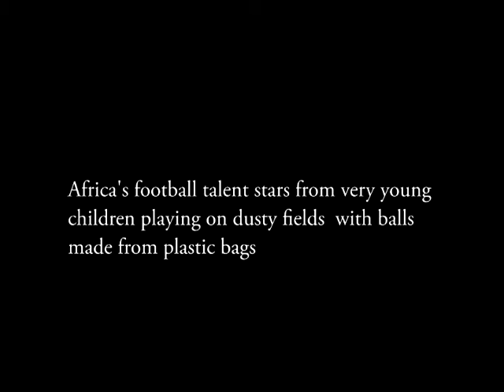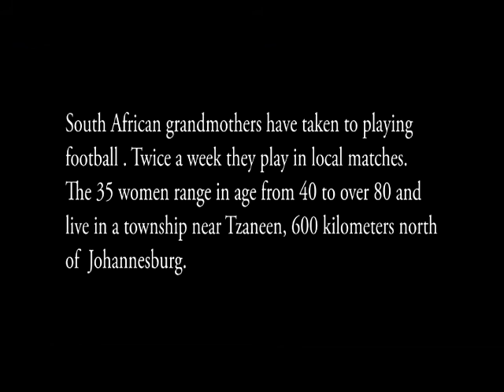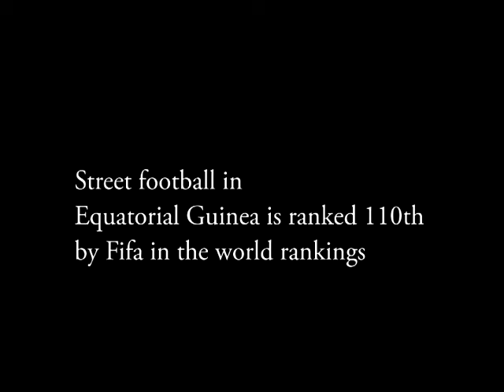Africas love of the game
Street football (Soccer) children in African start playing football with balls made from plastic bags and on open grounds